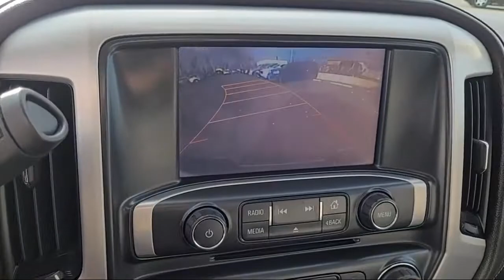2014 GMC Sierra 1500 SLE San Diego Carlsbad National City Chula Vista Alpine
2014 GMC Sierra 1500 SLE Stock Number: 210775 Vin:1GTR1UECXEZ179410.

327 El Cajon Blvd.